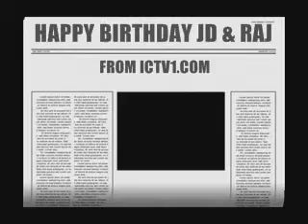ICTV1 ARCHIVE ictv1_bday_jd-raj.wmv at Release Nightclub Clematis Street West Palm Beach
ICTV1 coverage at Release Nightclub on Clematis Street in West Palm Beach Florida. Birthday Party for JD and Raj with DJ Supreme 1 Josh Kukla. Now Roxys Restaurant, bar and Nightclub More Release Video by Neil London